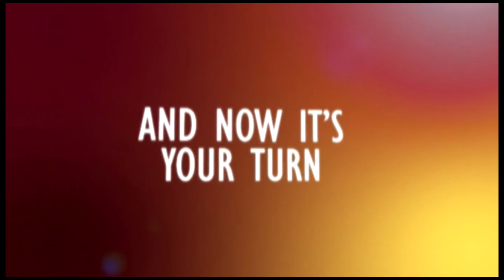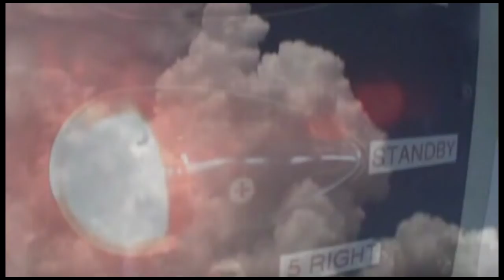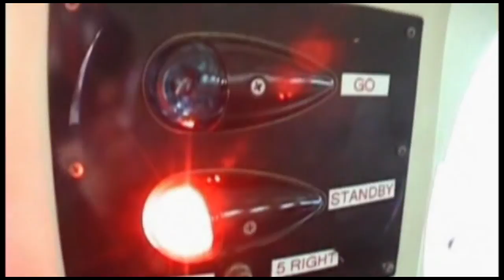Skydive Space Center - 6/18/22 - Tanishka, Abigail, Ryan, Davik, Adil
00:00 - Tanishka
06:01 - Abigail
12:15 - Ryan
18:39 - Davik
23:56 - Adil